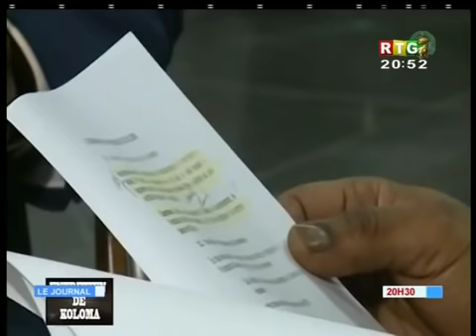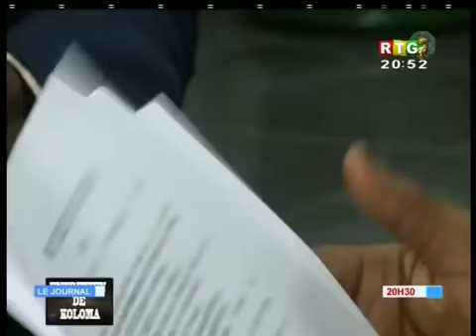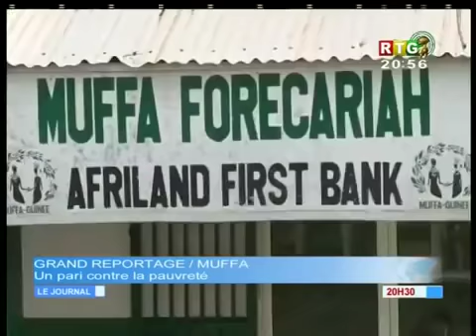Le JT du 14/07/2018 de la RTG Koloma